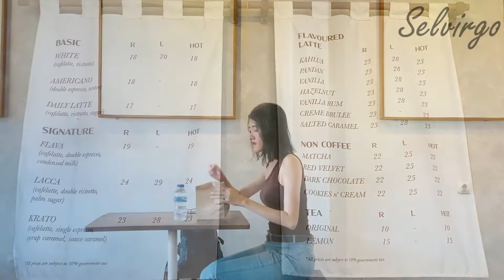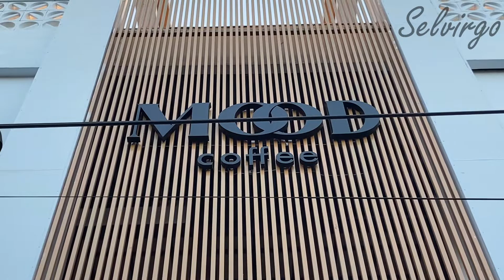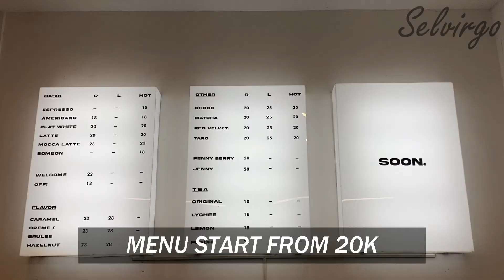CAFE ROOFTOP MURAH DI DENPASAR BALI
Pertama aku mengunjungi Tan Panama Coffee berlokasi di jalan veteran, denpasar. Saat tiba tempat ini lumayan ramai banyak anak anak milenial nongki disini. Tempat ini nyaman dan enak banget untuk nongki nongki santai sama teman kalian. Menu murah banget dimulai dari 18K. Aku pesan croissant dan mineral water. So kalau kalian lagi bokek dan pengen nongkrong murah bisa datang ke Tan Panama.

Kedua aku mengunjungi Mood Coffee berlokasi di jalan sumatera, denpasar. Cafe ini lagi hits dan masih baru. Saat tiba tempatnya lumayan ramai. Tempat ini terdiri dari 3 lantai. Di rooftop enak banget untuk chill sambil melihat sunset bareng teman kalian. Menu dimulai dari 20K. Aku pesan kungpao chicken dan rasanya enak banget. Tempat ini banyak spot foto instagramable juga loh dan staffnya ramah sangat membantu.
Line : selvirgo